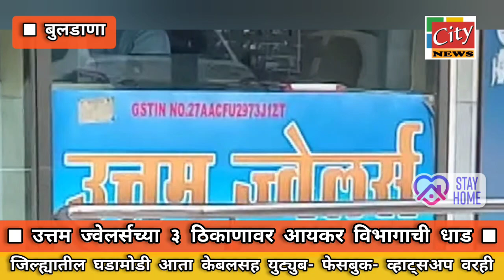बुलडाणा :- शहरातील उत्तम ज्वेलर्सच्या ३ ठिकाणावर आयकर विभागाची धाड